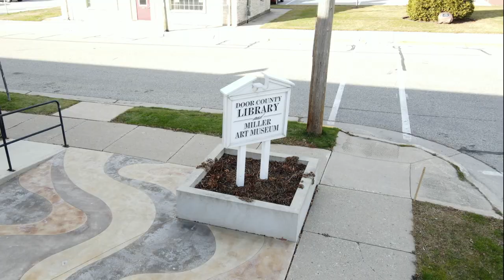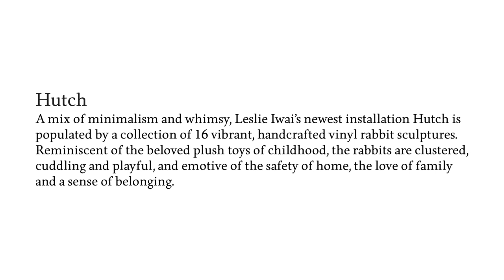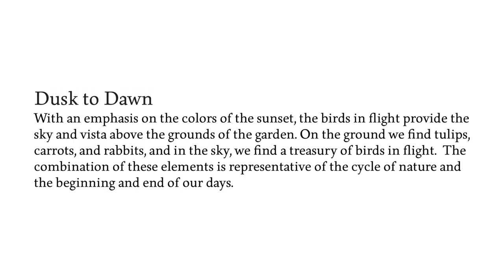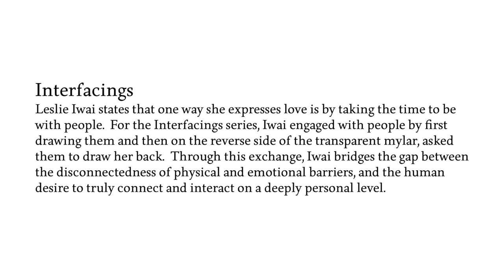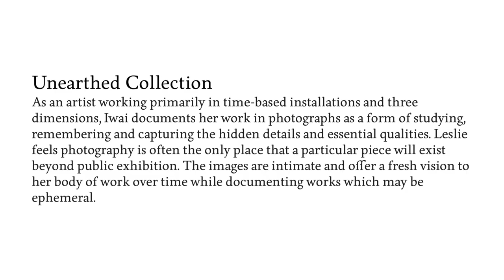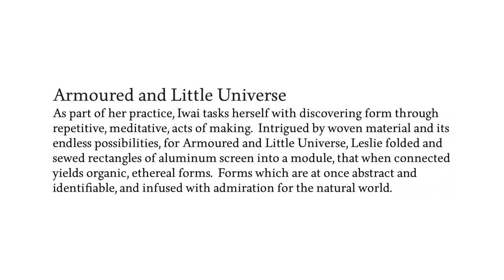Winter's Spring: An Ältere Garten by Leslie Iwai Virtual Exhibition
Filmed on December, 2020 in the Main Gallery of the Miller Art Museum, located in downtown Sturgeon Bay, Wisconsin.

Follow the Miller on on instagram and Facebook @millerartmuseum for updates on events, exhibitions, and creative offerings.